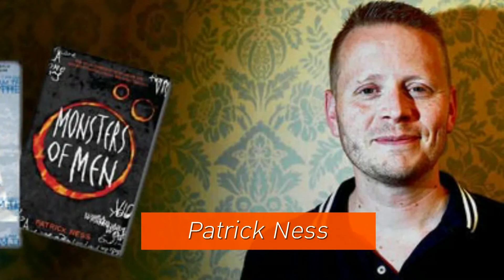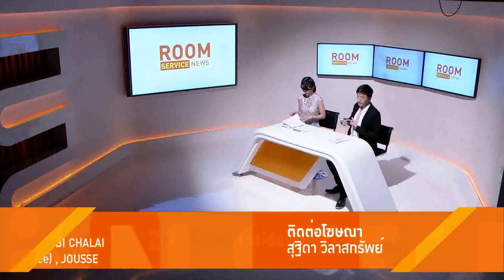Room Service News |11-10-2559 (3/3)